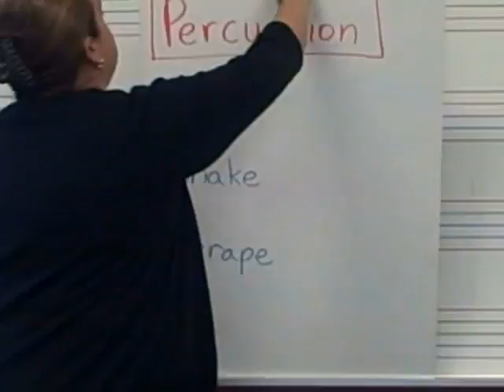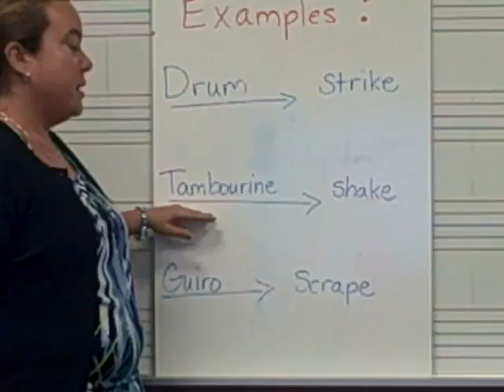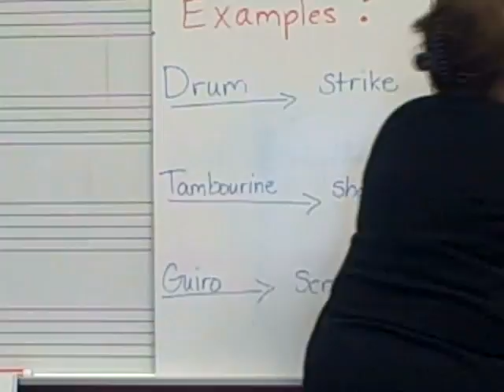What is a Percussion Instrument?